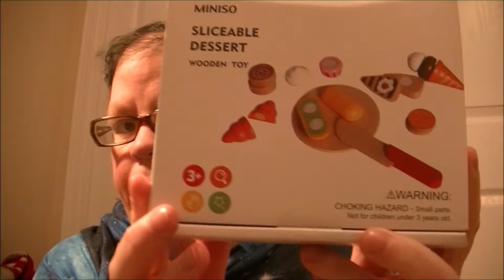Wooden Food Toy.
Welcome to Heather’s Talents Toy Reviews!

My Channel is all about Toy Reviews and News that is happening all around the World.
Learning the ABC, my New pets, taste testing foods and Drinks.

I post videos on Mondays, Tuesdays ,Wednesdays, Thursdays and Fridays.

My goal is to help Moms, Dads, Grandmas, Grandpas, Aunts and Uncles to help them to buy toys for your Children

I'm looking forwarded to get to know everyone of my Subscribers

Please give this a thumbs up.

I use a video camera which is JVC 40x FULL HD